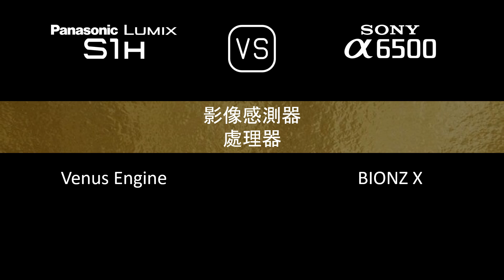Panasonic Lumix S1H 與 Sony A6500 的規格比較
本片是 Panasonic Lumix S1H 與 Sony A6500 的功能概述和規格比較 (comparison of specifications)，希望對您有所啟發。感謝您的支持。

00:24 推出
00:32 機身
00:41 影像感測器
01:05 影像
01:21 光學與對焦
01:50 屏幕
02:10 取景器
02:26 攝影功能
03:27 錄像功能
03:43 儲存
03:47 連接性
04:16 物理特性
04:36 雜項